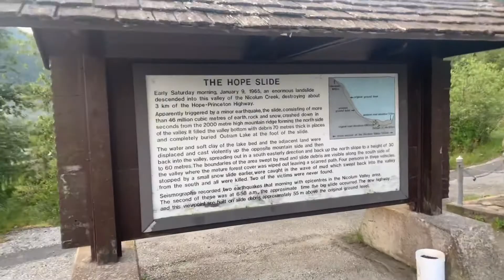Hope Princeton- Highway 3, BC, Canada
Hope Princeton Highway 3, BC, Canada. Drive yo pentictons slags lake